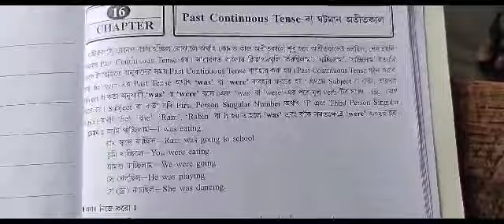Class III English Translation class 2023(p-127